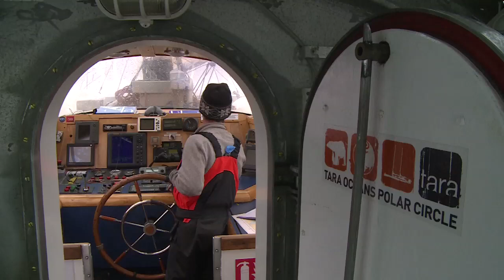Manoeuvre des voiles en mer de Sibérie Orientale - Tara Oceans Polar Circle - 31 août 2013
Le vent a tourné en notre faveur, les marins hissent donc les voiles de Tara